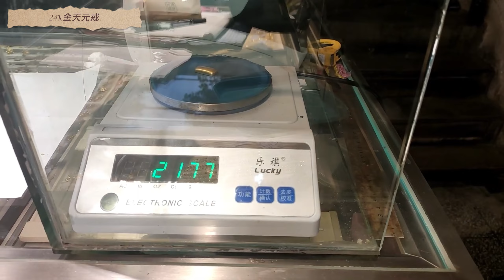剪一点金条制作24k金光面天元戒 | 24k Gold Glossy Tianyuan Ring#珠宝